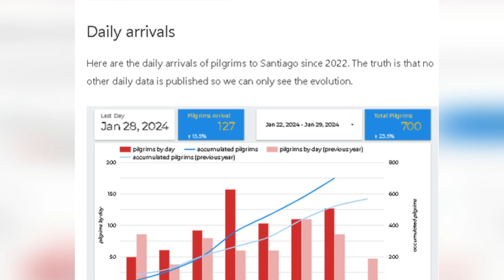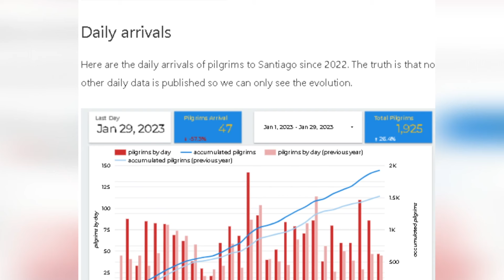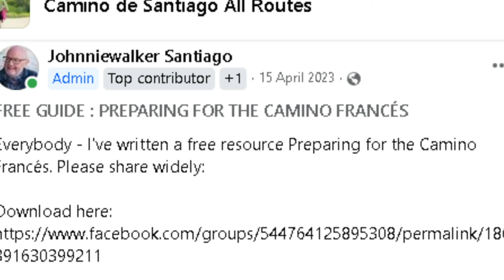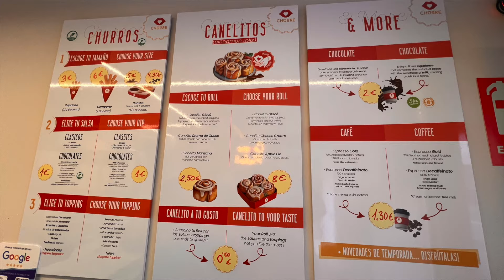Camino News Update 1/31/24 with Johnnie Walker, Leigh Brennan, Rocco Rossi + more!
This week's news from the Camino and in Santiago de Compostela!